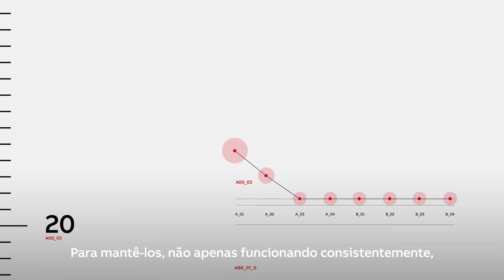ABB Engineered to outrun!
As indústrias são o coração pulsante do mundo moderno. E hoje, para nossos clientes em todas as indústrias – de energia a construção, transporte, manufatura e muito mais – administrar seus negócios não é mais suficiente. Eles precisam atingir metas mais altas, ser mais sustentáveis e gerenciar transições. Eles precisam superar. Ou como dizemos – eles precisam “outrun”.

Como líder global em tecnologia em Eletrificação e Automação, estamos ajudando as indústrias do mundo a operar com alto desempenho; ao mesmo tempo em que se tornam mais eficientes, produtivas e sustentáveis para que possam superar. Na ABB, chamamos isso de ‘Engineered to Outrun’.